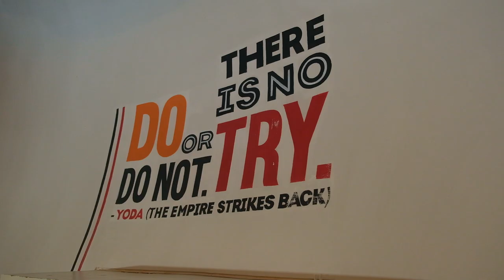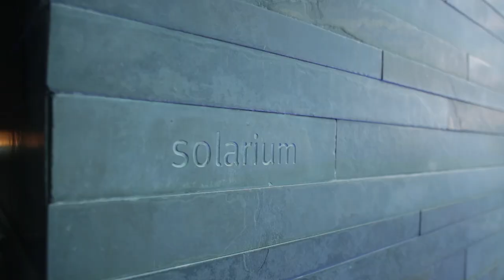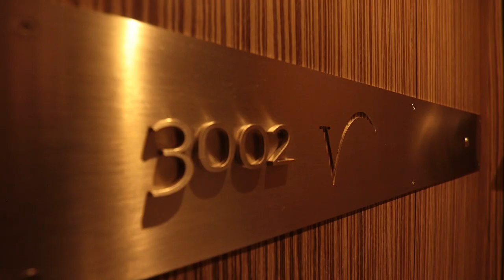Venta de Departamento en Lomas de Vista Hermosa. S. de Marina 571. 360 m2, 4 Rec. 4 baños, 3 estac.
Rodeado de barrancas verdes protegidas y un gran bosque privado de encinos, Parque Residencial Vidalta se ha convertido en un icono de exclusividad en la reconocida zona de Bosques de las Lomas en la Ciudad de México. Su cercanía a las mejores escuelas, centros comerciales y los principales centros de trabajo, así como sus arboladas vialidades, le han dado un lugar muy especial para familias que buscan un equilibrio entre lo familiar, lo recreativo y lo laboral.

Su SPA de clase mundial, amenidades decoradas con exclusivo mobiliario italiano, un gran parque en el corazón de sus torres, albercas, espejos de agua y mucho más, te hacen sentir de vacaciones sin moverte de la comodidad de tu hogar.

Distanciando su parque de las amenidades de las vialidades abiertas, el proyecto también se muestra considerado con la vida peatonal de quien lo habita. El puente atirantado que sobre vuela un paisaje verde conecta  las vialidades y el motorlobby de cada torre.  Sin embargo, el lobby conecta a tu hogar con mucho más que simplemente una calle: te brinda la oportunidad de  bajar a caminar al bosque, tomar un tratamiento en el spa, disfrutar de un café o un helado en el kiosko, nadar el fin de semana al aire libre, ver un partido de fútbol americano en el Sports Bar, pedir “room service” a tu residencia y muchas otras actividades que son parte del lujo y alto estilo de vida que se vive día con día en Vidalta.

Lograr expresar la grandeza de un lugar tan especial como este, no es tarea fácil, pues las imágenes y textos no son suficientes. Es necesario recorrer su hermosa arquitectura, que entre colores y texturas, nos muestra en cada rincón del proyecto una excepcional atención al detalle. Esta ciudad dentro de la ciudad es digna de descubrirse… es una visita obligada para quien busca simplemente lo mejor.

Located in the middle of an oak reservoir in one of the most iconic residential neighborhoods in Mexico City, “Parque Residencial Vidalta” has become a landmark of a sophisticated way of life. Its strategic location between the best private schools, office buildings, and main malls, makes it the perfect place for those who search balance between family, leisure and work.

World class amenities including, fully equiped GYM and SPA, Italian furnished common areas, wonderful lap pools and grandiose fountains among many others, makes you feel on a vacation without having to leave the comfort of your own home.

The well thought design of the project connects the amenities to each tower lobby by foot; cars and transit connected to each motor lobby at a different eye level so you can always enjoy safety for your family as well as a great view from wherever you are.

Relax with a great SPA treatment, enjoy an ice-cream or coffee at the park among friends and family, have a drink by the fire pit in the middle of the private oak forest, spend a fun weekend by the pool and barbeque stands or just order room service from the restaurant or sushi bar. All these experiences are just a few of the day-to-day possibilities that Vidalta has to offer right at your doorstep.

Words and images are not enough to express the beauty and magnificence of the project. One can only experience its great architecture, full of textures and colors touched by light and shadows that show us perfection in every detail. This city within a city is worthy of being explored, it’s a must see for those who only aspire for the unique.

Altaire II

Designed by the renown architectural firm Serrano - Monjaraz, Altaire II is a  38 floor building that combines  a modern design, gorgeous views and splendid spaces in its  residences. The units range from 360 m2 to 600 m2, all with double glass floor to ceiling windows and spacious terraces which provide open views of the city, the complex and mountains.

Its excellent location within the compound provides great proximity to  the Club House and access from the iconic Vidalta Bridge at the entrance.

Unit 3002 Altaire II

With spectacular views to the sunrise and sunsets, this one floor unit is delivered as core and shell construction. It has enough space to accommodate three bedrooms with walk in closets and bathroom, small office, family room, living room, dining room, rest room, kitchen, laundry, full service bed room and bathroom in its interior, as well as a dining table and sitting area in its exterior terrace.

Unit JPH3301 & JPH3101

This Junior Penthouse is a two floored unit with double sealing selling as Core and Shell. It has great sunset views overlooking the mountains and city.
This unit can accommodate three to four Bedrooms, each with a walk in closet  and bathroom, family room, dining room, living room, office, kitchen, laundry, restroom, and service area in the interior, as well as several furniture and amenities in the exterior terrace.